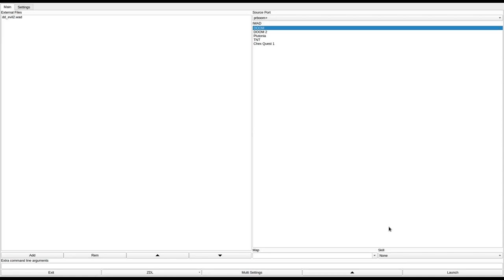DOOM 1 - dd_evil2.wad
added to the "Hall of Fame" for excellent use of default DOOM assets and fun level design.
called "Evil Unleashed II" in the /idgames FTP.
created by Dutch Devil on September 2nd, 2012.
from the .txt file included with the WAD:
"A sequel to Evil Unleashed. An even better designed map than the first one. Great layout, lots of areas where bad guys are attacking you from. Cool secrets to find. I'd say its a slightly harder map than the first one. You start out in the usual tech areas, but you soon find yourself descending into a hellish environement. Players who loved the first one might like this one even bettter. It will run on everything, even Doom95 can handle this map without problems. All in all a very classic Doom map, good for 10/15 minutes of old school gameplay. I love Doom."